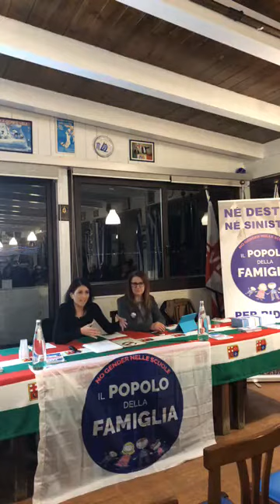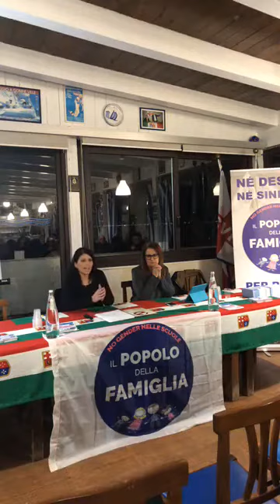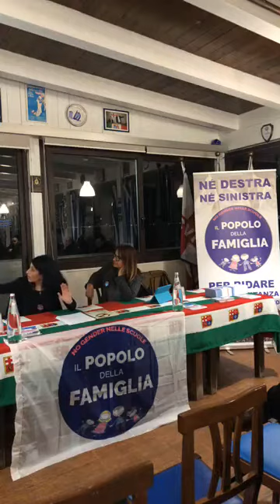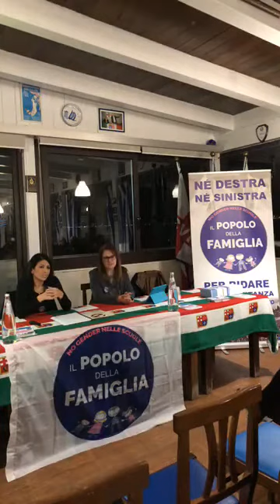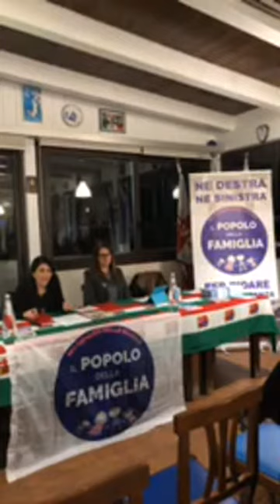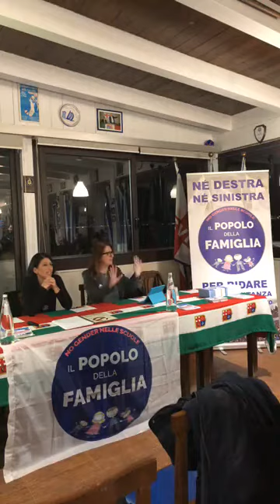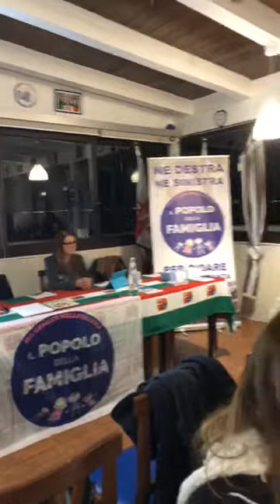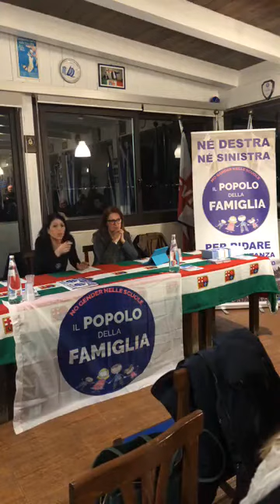PRESENTAZIONE DEL POPOLO DELLA FAMIGLIA A REGGIO CALABRIA